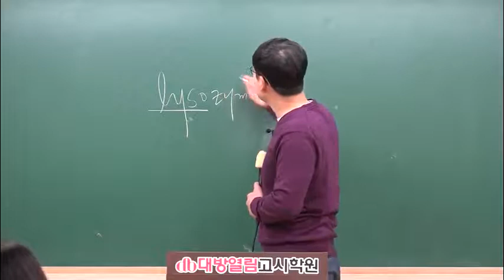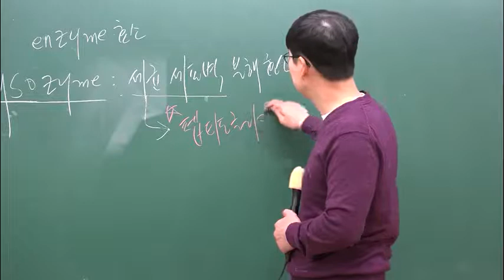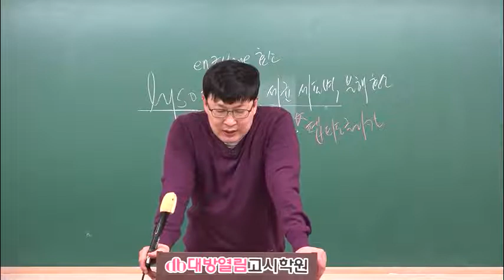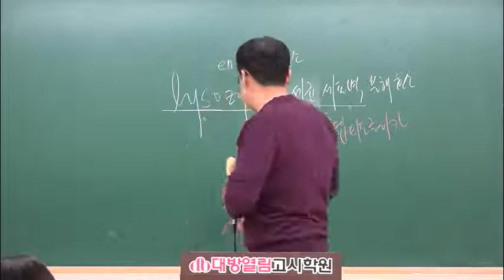간호직공무원 서울시 공무원생물 인강 기초탄탄 완성반 8강